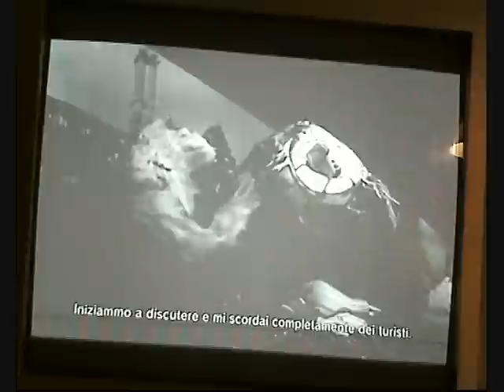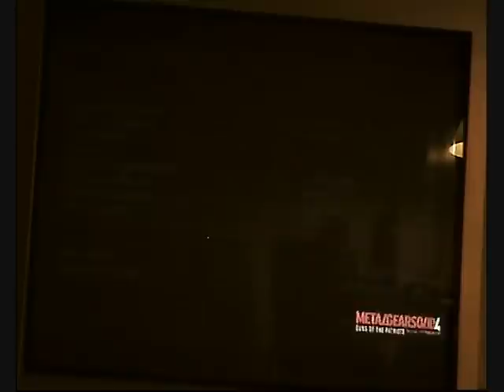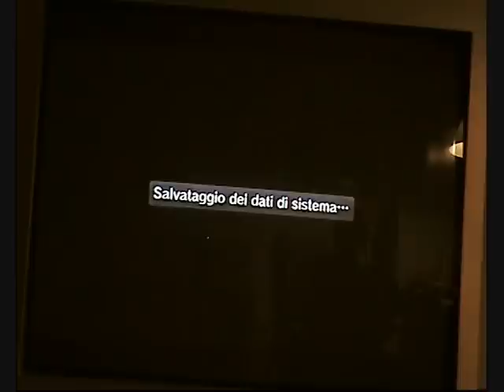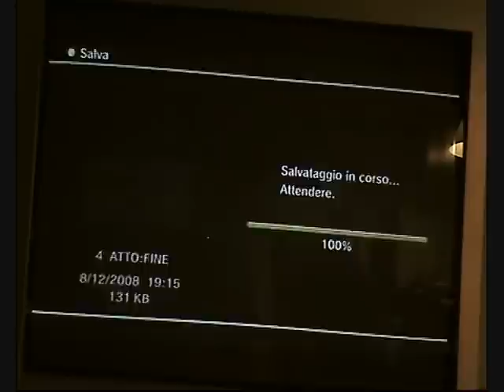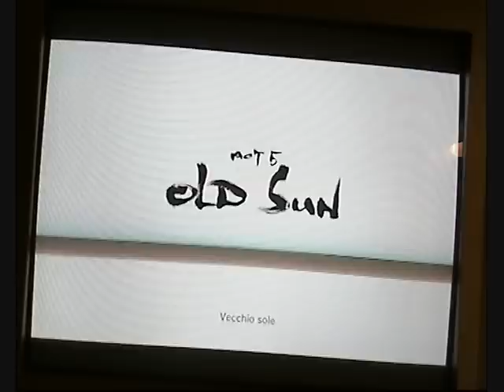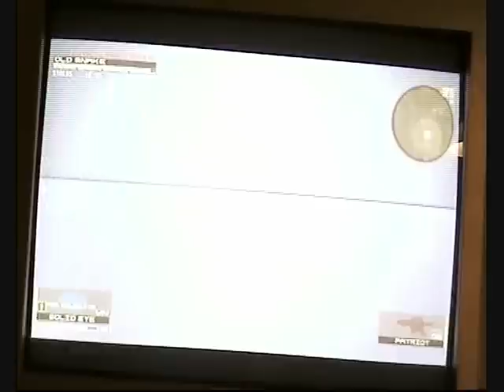metal gear solid 4 parte 14(2-3)by IE sports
seconda parte del quattordicesimo gameplay della IE sports di mgs4.Snake viene salvato da Riden,che si è tagliato un braccio, proprio mentre stava per essere schiacciato dall'houter haven.e qui Snake,Meryl e Johnny saltano sull'outer haven cercando di arrivare all'interno del sistema e disattivare la sua mente artificiale...